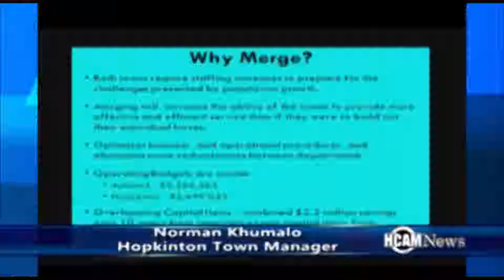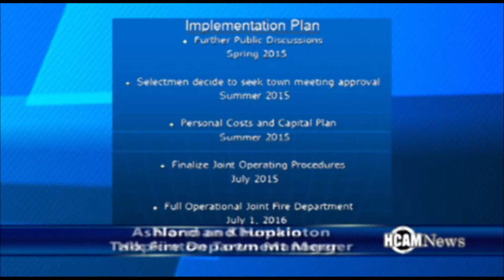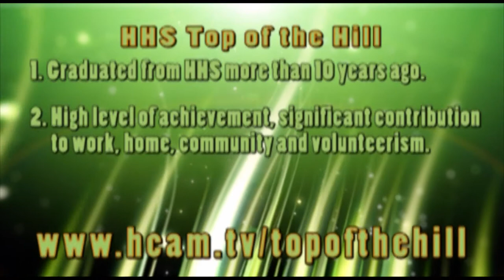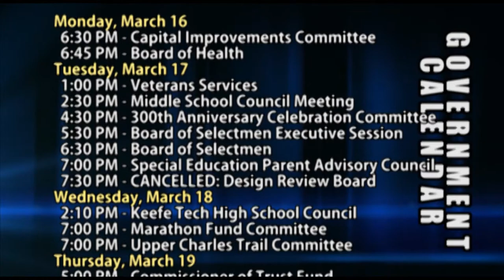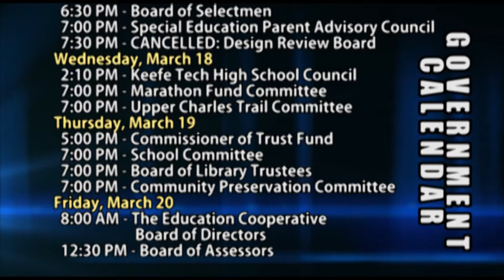HCAM News 3-13-2015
On this edition of HCAM news, Team Hoyt paid a visit to students at Elmwood School, we will show you highlights from the Hopkinton Hillers Boys Basketball Playoff run, we also have highlights from the Hopkinton Middle school talent show but first Hopkinton and Ashland held public meetings to discuss a possible merger of the towns Fire Departments.